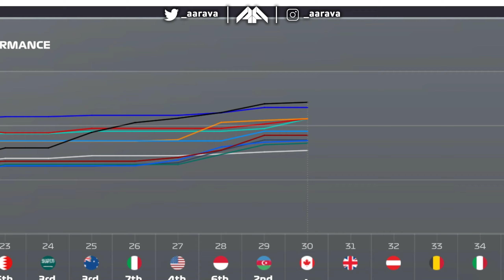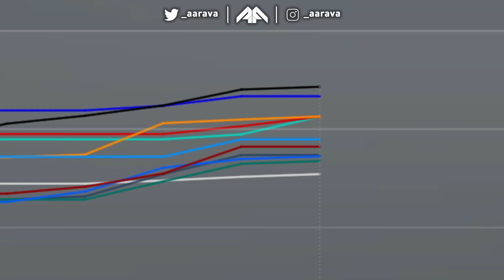CAN WE GET OUR FIRST EVER WIN?! NEW PATCH 1.08! BIG AI CHANGE! - F1 22 MY TEAM CAREER Part 30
Season 2, Part 30: Canadian Grand Prix